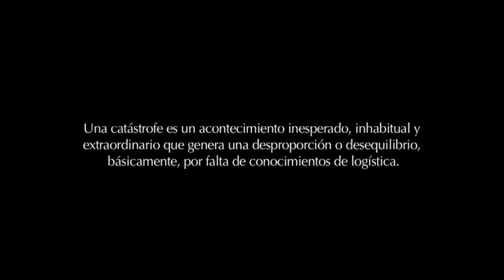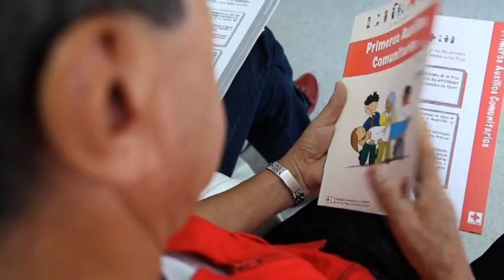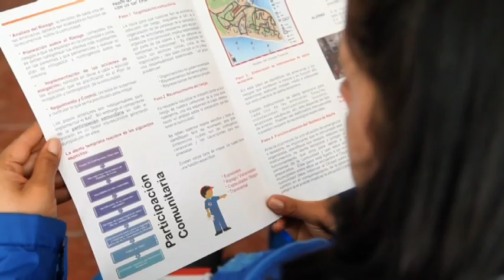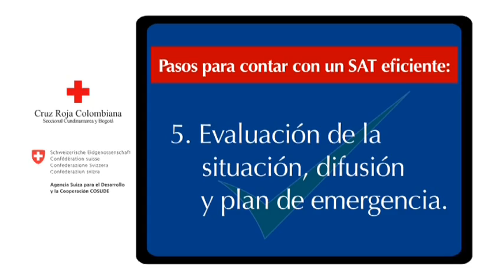Agencia Suiza para el Desarrollo y la Cooperación COSUDE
Mejoramiento de la capacidad comunitaria e institucional para la gestión del riesgo ante fenómenos de inundación deslizamiento y sismo en Bogotá.